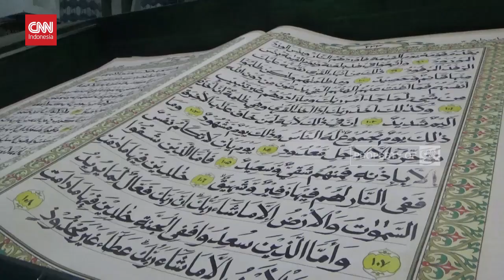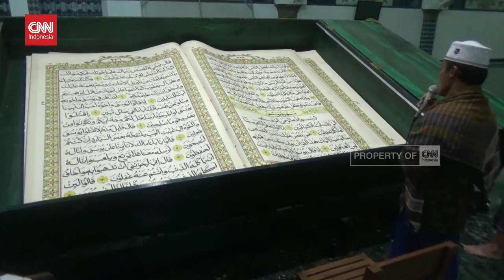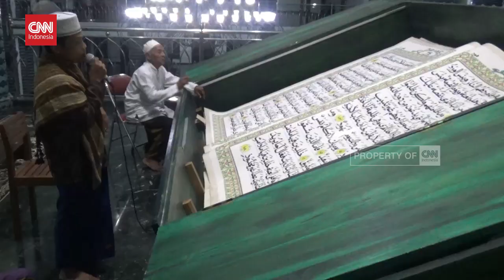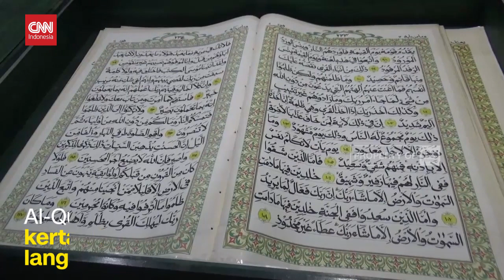Tradisi Unik, Tadarus Dengan Al-Quran Raksasa Seberat 4 Kuintal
Bagi umat Islam, tadarus atau membaca al-qur'an menjadi salah satu ibadah utama selama bulan Ramadan. Di Masjid Agung Baiturrahman Banyuwangi, Jawa Timur, suasana tadarus terasa berbeda karena para jemaah membaca Al-Qur'an berukuran raksasa.

Al-Qur'an dengan bobot lebih dari empat kuintal ini merupakan hasil karya warga setempat dan ramai dikunjungi warga setiap bulan Ramadan